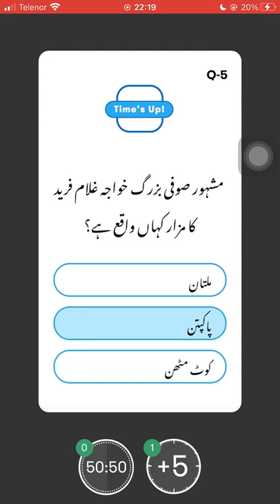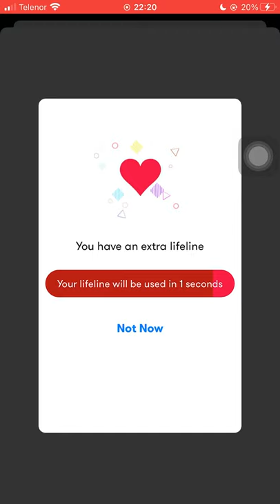Where is the Shrine of famous Sufi Saint Khawaja Ghulam Farid located?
Do you know Where is the Shrine of famous Sufi Saint Khawaja Ghulam Farid located? Check out the video & download the Jeeto App to participate in the live trivia show, hosted daily at 10:00 PM PKT to win exciting prizes.